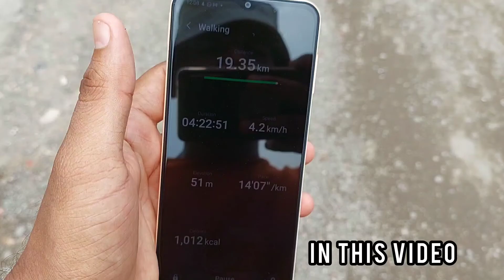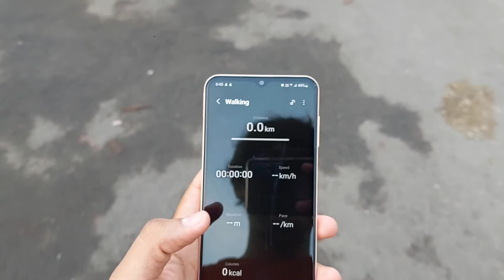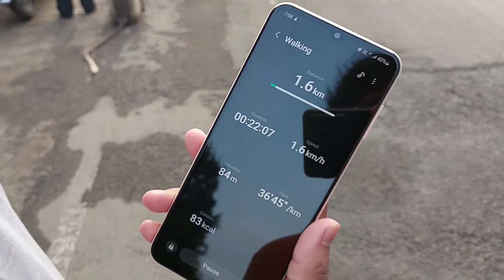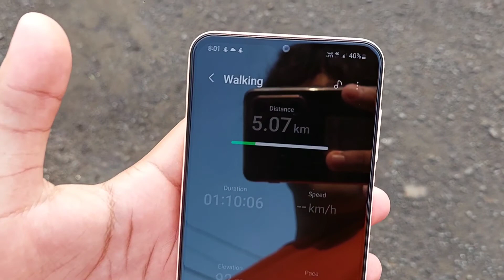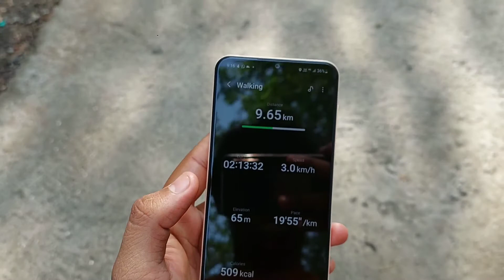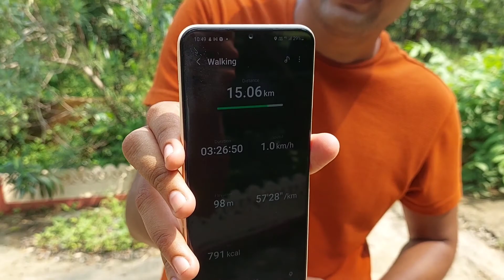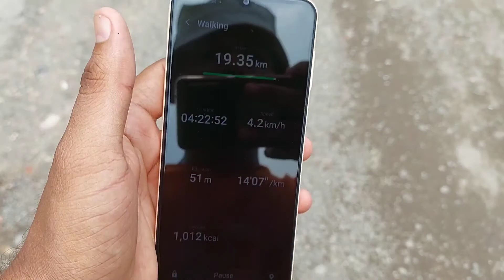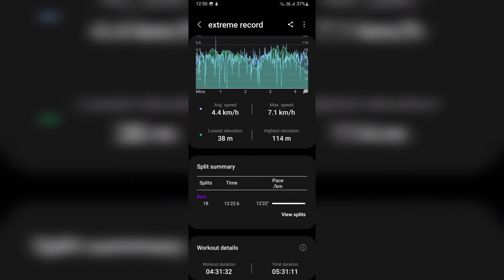I Walked 20km Without Break